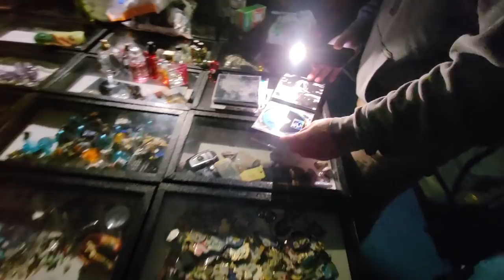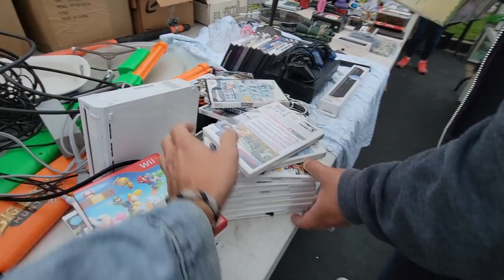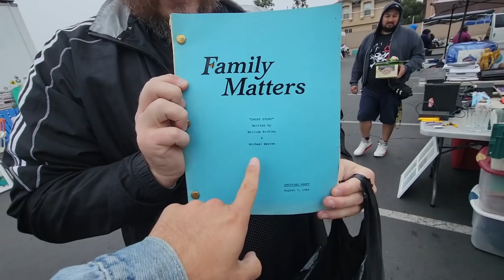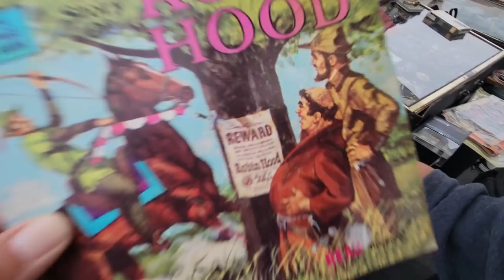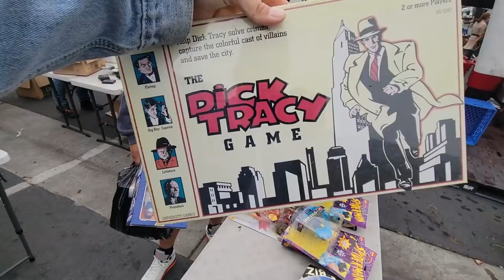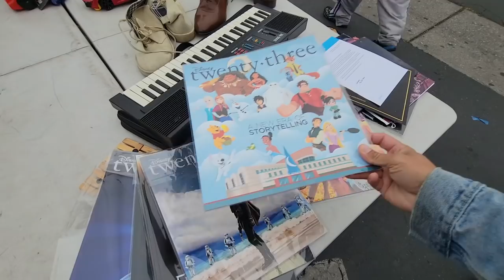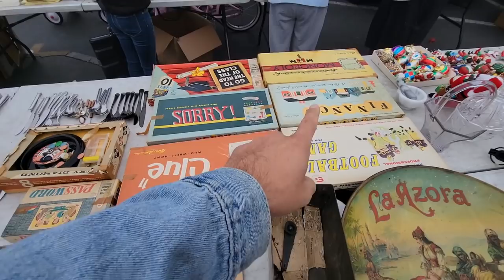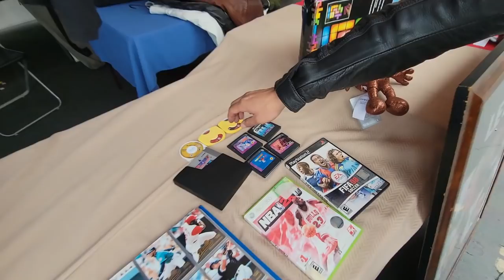WEIRDEST Game Hunting has EVER GOT - Vintage Super Mario Items NEVER before SEEN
Join the squad as they go on the weirdest game hunting adventure yet lol Lots of Vintage Super Mario Items never before seen!